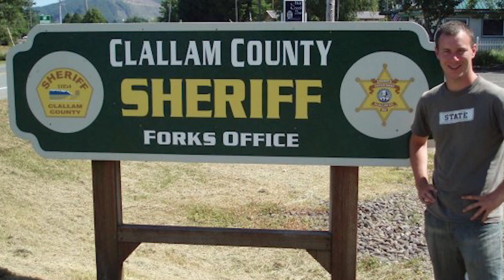Luke Cifka Profile Video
Watch as Gary Sinise introduces double amputee US Army Staff Sergeant Luke Cifka and shares his incredible story of sacrifice for our nation. Gary Sinise Foundation is honored to provide this deserving veteran and his family a specially adapted smart home through our R.I.S.E. program (Restoring Independence Supporting Empowerment).